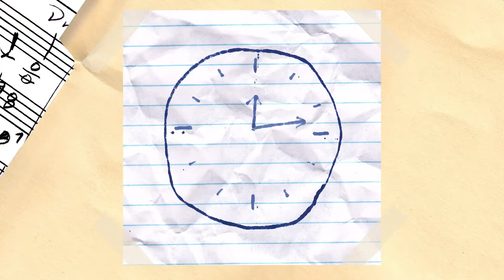CLOCK LULLABY, Music by Michael Lofaso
⏰ CLOCK LULLABY ⏰

Here’s an excerpt from a larger work of music that I wrote called TIME MACHINE, set to a little animation that I made.

🕒 "All we have to decide is what to do with the time that is given us."
― J.R.R. Tolkien 🕒